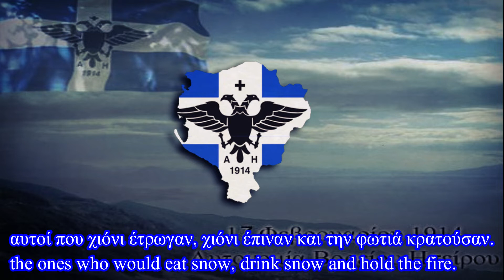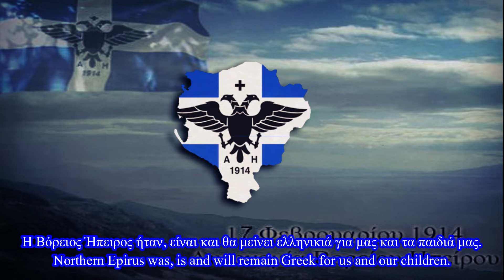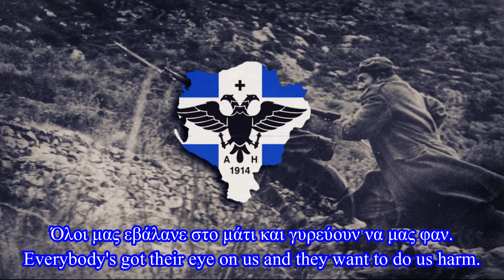Greek Patriotic Song - Η Βόρεια Ήπειρος είναι δικιά μας / Northern Epirus is ours